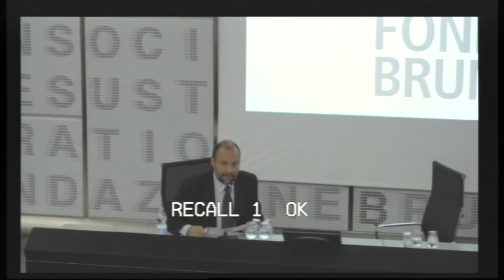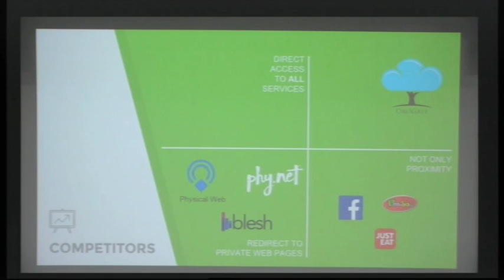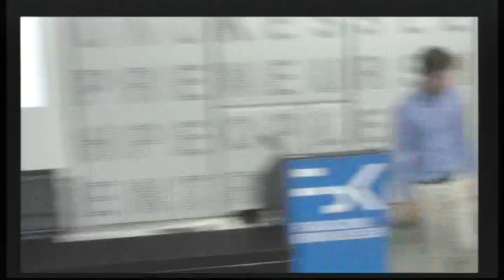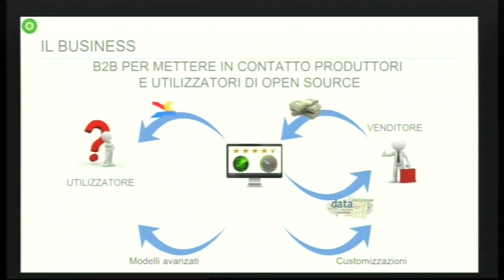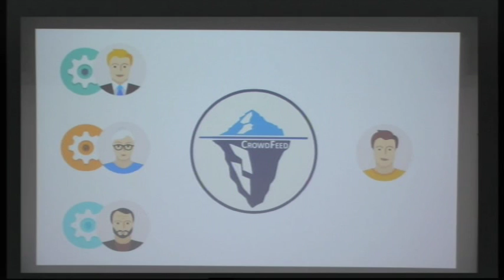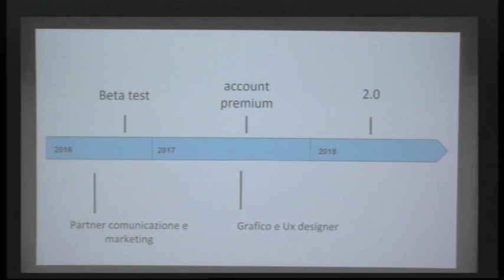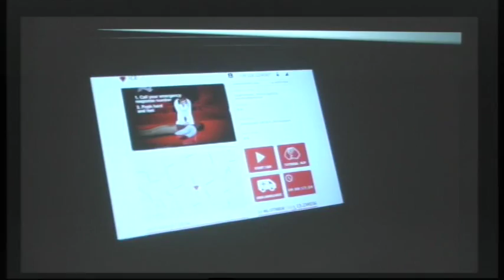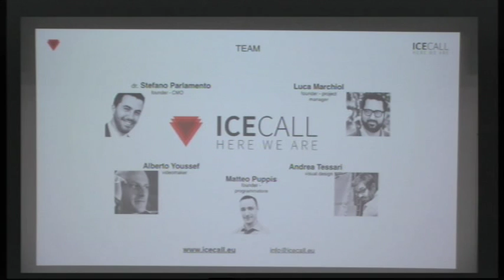TIS 2016 - La Ricerca crea valore (seconda parte)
Seconda parte della registrazione delle 7 proposte dai ricercatori Fbk che hanno partecipato a TIS, lo scorso 6 giugno 2016.

Nuove idee tecnologiche che potranno diventare presto spin - off o brevetti e concretizzarsi in collaborazioni con le aziende.

Il programma di incubazione TIS, un progetto della Fondazione Bruno Kessler condotto in collaborazione con HIT (Hub Innovazione Trentino), era partito con l'evento "Che impresa!" lo scorso 14 gennaio. I ricercatori hanno poi seguito un percorso di formazione e di incontri con professionisti dell’impresa e degli investimenti in capitale di rischio per selezionare le idee più promettenti e strutturarle in proposte imprenditoriali.

Ecco di seguito le idee che sono state presentate:

1. RISCOSS è un software che analizza e valuta le componenti open source utilizzate da un’azienda, evidenziandone i rischi e diminuendo i costi dello sviluppo del software. E’ una piattaforma software che permette di automatizzare l'analisi dei componenti Open source per individuarne i potenziali rischi.

2. 2ASPIRE è una soluzione software che limita la possibilità di “attacchi” verso programmi software aumentandone il grado di sicurezza. Consiste in diversi approcci innovativi per impedire o limitare attacchi mirati ad adulterare programmi, per modificarne il funzionamento.

3.CROWDFEED è una piattaforma di problem solving tramite cui un’azienda risolve un problema legato al proprio business tramite la community registrata alla piattaforma, la community avvia un processo di problem solving. Fornisce all'azienda un metodo intuitivo per definire le proprie necessità, selezionando dall'insieme degli utenti registrati nel portale le professionalità richieste per risolvere il problema, raggiungendo così l'obiettivo dell'impresa.
La "sfida" - così viene definita su CrowdFeed - viene inviata alle persone iscritte che, in un intervallo di tempo definito dall'azienda, risponderanno alle richieste dando una propria valutazione nel processo di problem solving.

4.ICE CALL accorcia ed ottimizza i tempi di risposta in caso di chiamate di soccorso in situazioni di emergenza (es. 118, 911). aumenta l’efficacia delle azioni da svolgere in caso di situazioni di soccorso tramite interfacce software-app. E’ un sistema polifunzionale e scalabile indirizzato sia al servizio pubblico sanitario che ai mercati b2b e privato, in grado di ottimizzare tutte le fasi del soccorso. Il progetto è pensato per affiancare qualsiasi sistema di risposta all’emergenza (es.112, 911), senza interferire con i protocolli in uso, con un'attenzione particolare all'ambito sanitario.

 5.TREC LIFE STYLE è una piattaforma per promuovere uno stile di vita sano dedicato ad aziende e dipendenti. E’ una piattaforma tecnologica in grado di monitorare, educare e motivare i dipendenti di un’azienda ad adottare uno stile di vita sano, aiutando a prevenire il rischio di malattie. L’azienda beneficia di un numero inferiore di malattie ed assenze sul lavoro, il dipendente beneficia di un “virtual coach” che suggerisce stili di vita sani.

6.OROGATE consta di una piattaforma e app che permettono l’interazione dell’utente con la realtà fisica che lo circonda. Applicato a contesti come le attività commerciali permette lo scambio di informazioni tra il “negozio” ed i suoi clienti. Permette ad enti e attività commerciali di offrire i loro servizi in modo dinamico e personalizzato, interagendo con i clienti anche da remoto in modo semplice e immediato. La piattaforma sfrutta, nel rispetto della loro privacy, la posizione, i dati storici dell’utente combinati con algoritmi predittivi per offrire un’esperienza ottimizzata tra cliente e attività commerciale, creando un ambiente circostante che si adatta alle sue necessità.

7.SOLAR TECH è una soluzione tecnologica per produrre energia elettrica-termica. La soluzione tecnologica proposta è innovativa e in grado di fornire energia elettrica ed energia termica per soddisfare fabbisogno energetico di abitazioni domestiche singole e multiple ed altri piccoli edifici commerciali, industriali e pubblici.